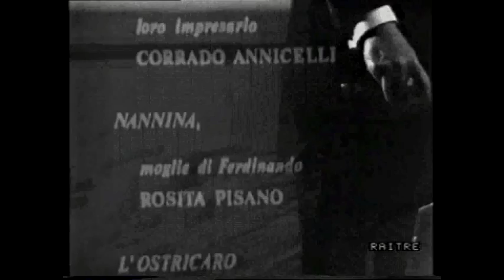La musica dei ciechi 1/3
La musica dei ciechi di Raffaele Viviani ( 1969 ) con Franco Sportelli,Antonio Casagrande,Alberto Carloni,Orazio Martucci,Corrado Annicelli,Rosita Pisano,Mariano Rigillo,Franco Acampora